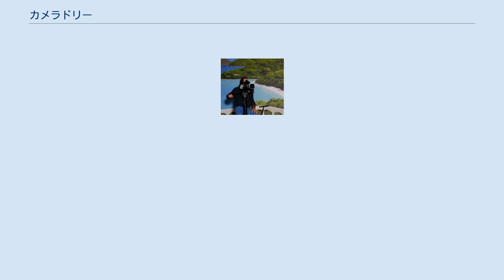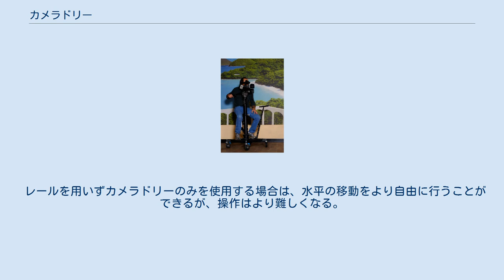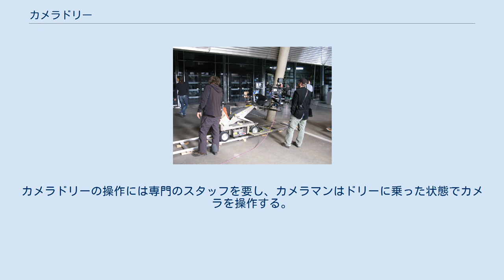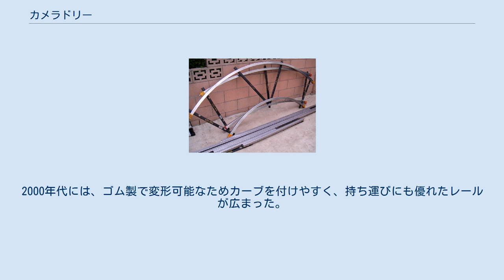カメラドリー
ドリーレールの上に設置されたArriflex D-21カメラ カメラドリー（単にドリーとも）とは、映画やテレビ番組でカメラを水平に移動させるために使われる、タイヤ付きの台車などのこと。
カメラはもちろん、カメラマン（撮影技師）やビデオエンジニアも乗りカメラを操作するほか、カメラアシスタントは前後移動のためにドリーを操作する。
カメラドリーは、被写体に近付いたり遠ざかったりするシーンや、動く被写体に追随する撮影に使われることが多く、そのような映像は「ドリーショット」と呼ばれる。
またドリーの操作者は、前後移動の操作を正確に行えるよう訓練されている。
 カメラドリーは、あらゆる場所において使用できるようになっているが、通常はよりスムーズな移動のため、専用のレールを用いる。
また、クレーンショットを組み合わせ、水平方向の移動と同時に垂直方向の動きを付けることができる映画スタジオも多い。
またその場合、ドリーの操作グリップに、クレーンの操作機能を持たせていることもある。
 レールを用いずカメラドリーのみを使用する場合は、水平の移動をより自由に行うことができるが、操作はより難しくなる。
地面が十分に平らであれば、地面に直接カメラドリーを置き操作できるが、凹凸や段差がある場合は、カメラドリーの動きを滑らかにするため合板とメゾナイトを組み合わせた敷板を用いる。
 カメラドリーの移動用に、グリップにはステアリング機構が備えられる。
最もよく使われるのは後輪のみをステアリングに用いるやり方で、容易に扱えるやり方として使われている。
2つ目として、前輪が後輪と逆向きに動かすやり方があり、円を描いたり、曲がったレール上を移動する際に用いられる。
3つ目として、前輪と後輪を同じ方向に向かせ、対角方向の移動を行える、クラブ・ステアリングと呼ばれるやり方がある。
 撮影技法として、ズームとカメラドリーによる移動を組み合わせることで、被写体の大きさを変えないまま、撮影の向きを変える効果が生まれる。
また、編集を容易にするため、画角を変えずに複数の映像を撮影することができる。
 小型カメラ向けのフレキシブルタイプの三脚を基にしたドリー スタジオに多く設置されるドリーは、安定のため大きく、スムーズな移動のため油圧で操作できる。
カメラドリーの操作には専門のスタッフを要し、カメラマンはドリーに乗った状態でカメラを操作する。
 軽量のカメラドリーシステムはより簡単で、スタジオカメラよりも軽量なハンディカムコーダーなどに使われる。
安価で運搬や操作も容易なため、個人で制作を行う映画監督や、学生に好まれる。
カメラドリーにはカメラのみを載せることができるため、カメラマンは追随して動かなければならない。
 重量のあるカメラを撮影に利用する際に用いられるカメラドリーのレールは、スチールやアルミニウム製のものが多い。
スチール製はアルミニウム製に比べより重いが、より安価で販売されている。
真っ直ぐなレールはもちろん、カーブしたレールも用意されている。
軽いカメラには、プラスチック製のレールも用いられる。
こちらは金属製より強度は弱いが、軽く持ち運びに優れている。
2000年代には、ゴム製で変形可能なためカーブを付けやすく、持ち運びにも優れたレールが広まった。